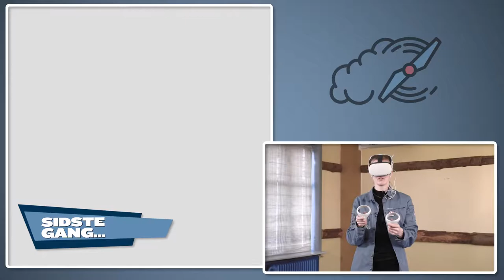VI SPILLER BEAT SABER! | (3:3) VR Challenge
Tid til en challenge! VR Challenge! Alberte og Sofie dyster mod hinanden i forskellige VR spil. Henover 3 videoer kæmper de, om titlen som den ultimative VR FDFer! Hvem tror I vinder??

VÆRTER – Sofie Larsen & Alberte Jensen